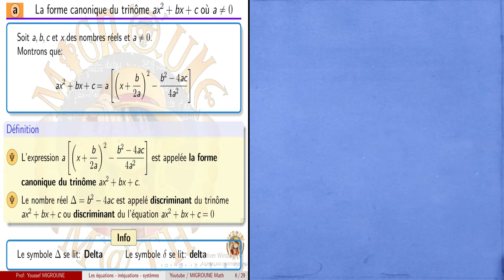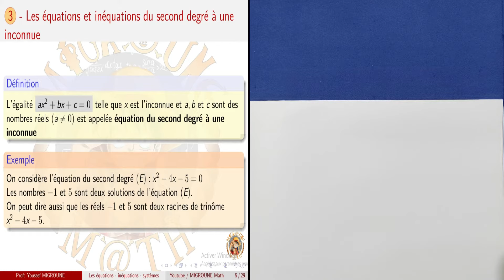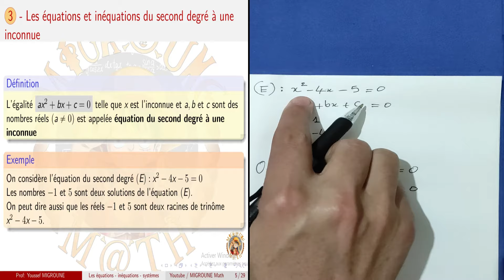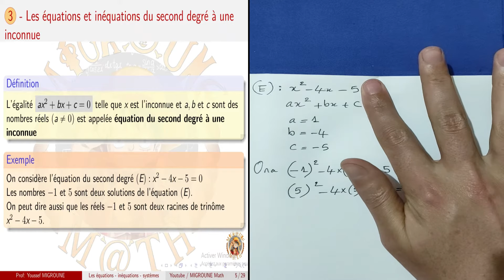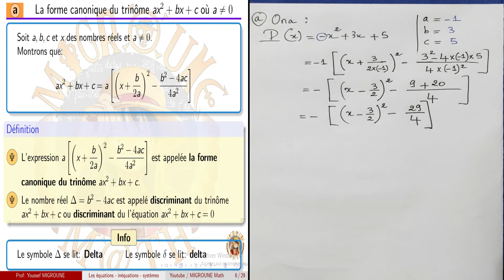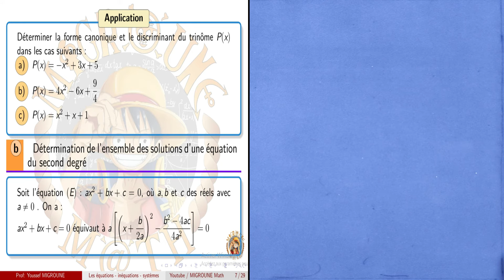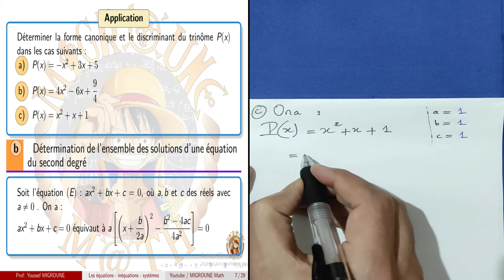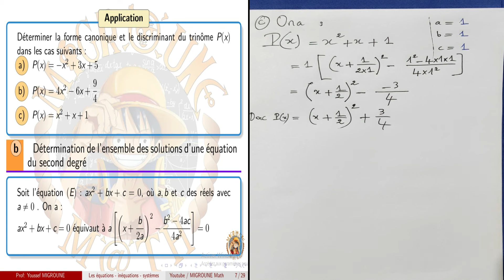La forme canonique d'un trinôme — Discriminant — TCS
Les équations et les inéquations et les systèmes , Les équations ,  Les inéquations ,  Les équations et inéquations du second degré à une inconnue , équation du second degré à une
inconnue , La forme canonique du trinôme , discriminant , Détermination de l’ensemble des solutions d’une équation du second degré , Détermination de l’ensemble des solutions d’une équation du second degré , Factorisation du trinôme , Signe du trinôme , Équations du premier degré à deux inconnues ,  Système de deux équations du premier degré à deux
inconnues , Inéquation et régionnement

Driss DOTCOM , equations, équations inéquations systèmes , equation de deuxieme degré , devoir surveillé , equation inéquation tcs biof , daoud math , controle tsc maths , exercices ,
cours tcs , tcs ordre dans R , équations , inéquations ,  systèmes , équations inéquations ,
equations inéquations et systèmes tronc commun , équation 2ème degré tronc commun